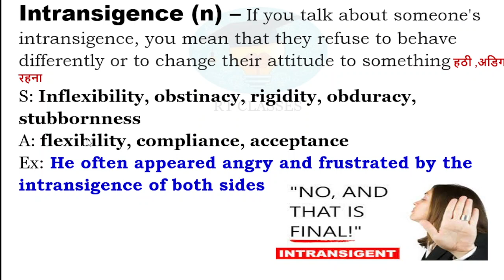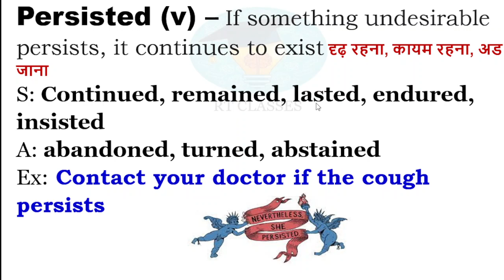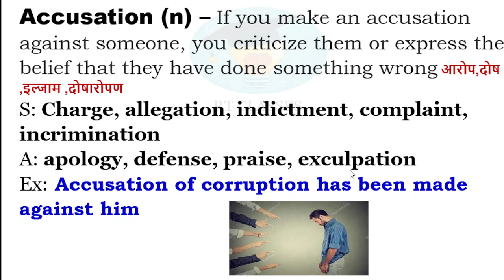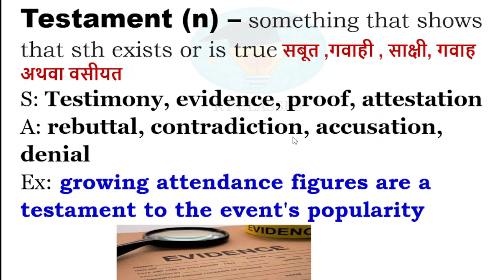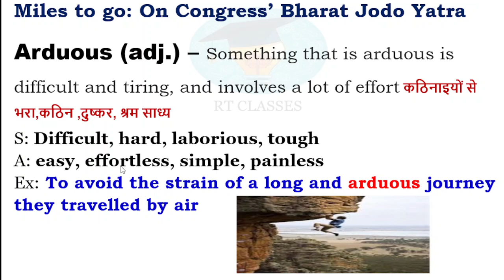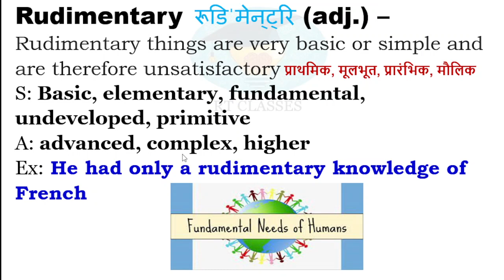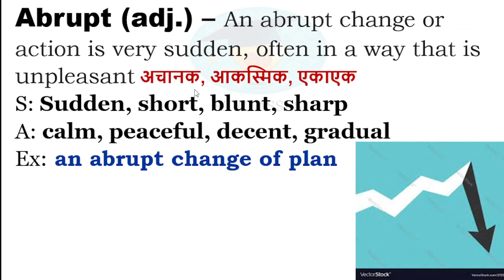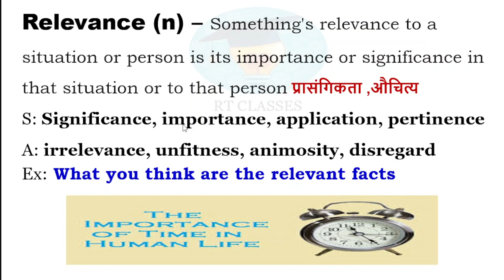The Hindu Vocab Today 31 Jan, 2023 I The Hindu Vocab I The Hindu Editorial Vocabulary I